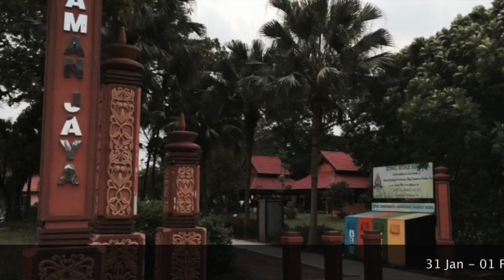24-H 2015 Venue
Venue of the first edition of 24-H.
31 Jan - 01 Feb 2015
Taman Jaya Park, Selangor, Malaysia